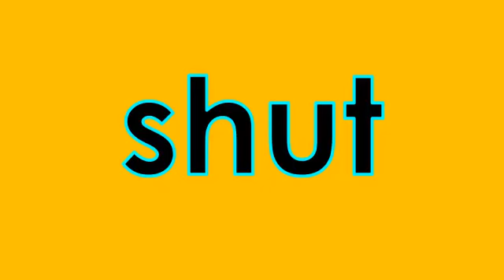1st Grade Vocabulary Words: Part 22 (421-440)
Here is a list of 1st Grade Vocabulary Words we have personally researched in alphabetical order.  Thanks!